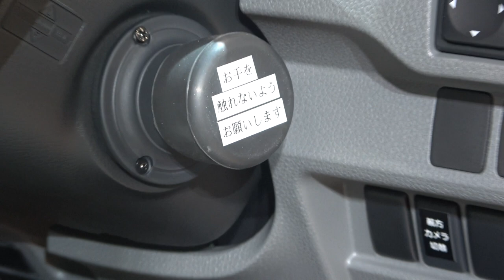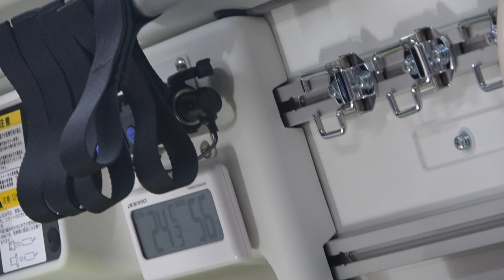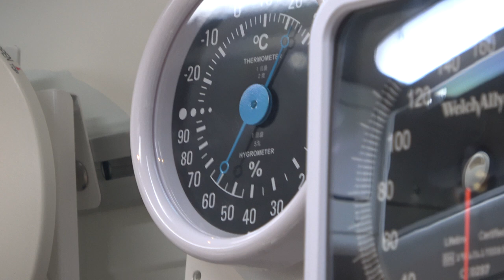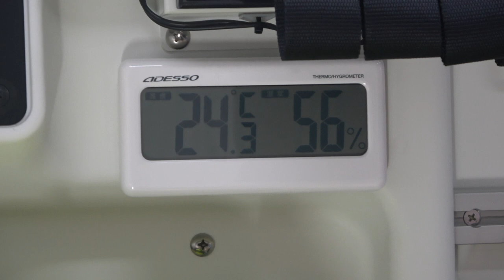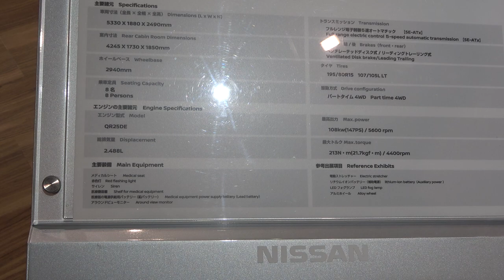Japanese Ambulance - MUST SEE.!!!